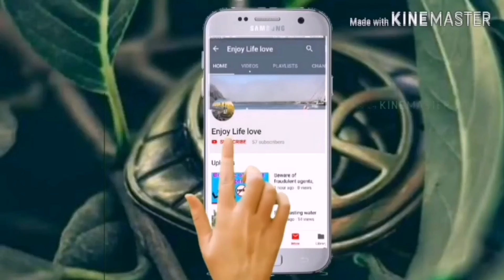fish salad 🥗provision#